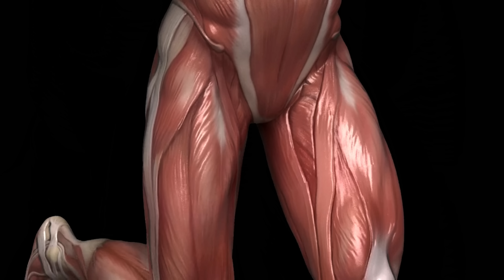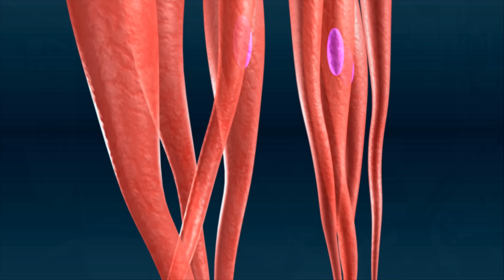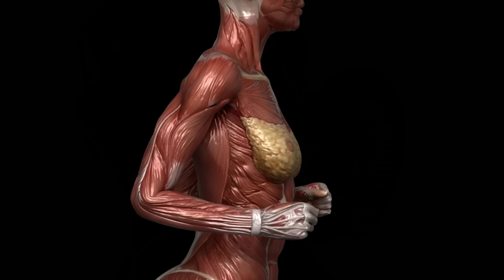Correr (CARDIO) y NO perder MÚSCULO ✔️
En este vídeo aprenderás cómo no perder masa muscular mientras corres. ¡No tienes por qué renunciar a tus objetivos de forma física sólo por correr! Compartiré contigo 3 consejos clave para mantener tu masa muscular sin dejar de disfrutar de los beneficios de correr.

Índice:

00:00 Introducción
00:57 Qué comer para no perder músculo
04:50 Como combinar fuerza y cardio (running) para no perder músculo
07:11 Qué suplementos tomar para no perder masa muscular

👍 MUCHAS GRACIAS 🙏